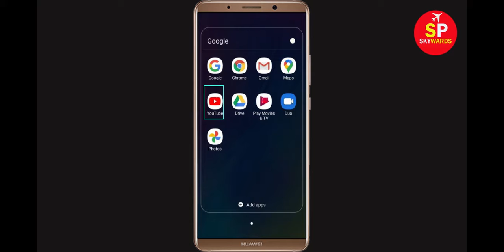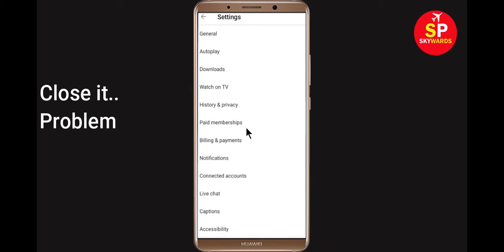How to Fix "This Video Is Not Downloaded Yet Error" in Youtube | SP SKYWARDS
In this tutorial, i will show you how to fix "This Video Is Not Downloaded Yet Error" in Youtube on your android mobile phone. If you are facing youtube video downloading issue in your smart phone and getting issue video is not downloaded yet then this video will help you to get rid of this issue...